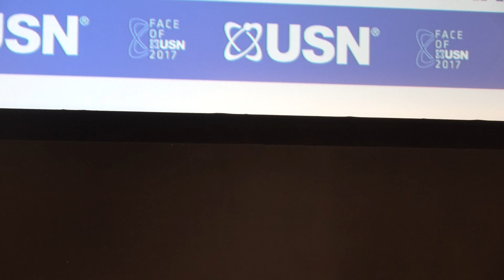Rene Kenda - Competitor No 8 - Prejudging - Class 4 - USN NABBA Universe 2017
Rene Kenda
Competitor No 8
Prejudging
Class 4
USN NABBA Universe 2017
4k
Bodybuilding
Bodybuilder
Fitness
Model
Posing
Routine
NABBA
Фитнес
나바코리아
健身
健美运动
Culturismo
Musculação
Otot